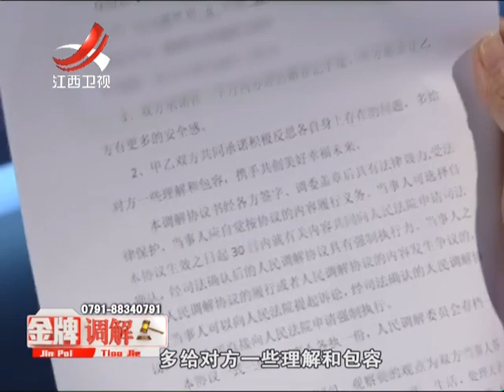20160708 金牌调解 强势的男友与固执的女友 “备胎”言行令人愤怒